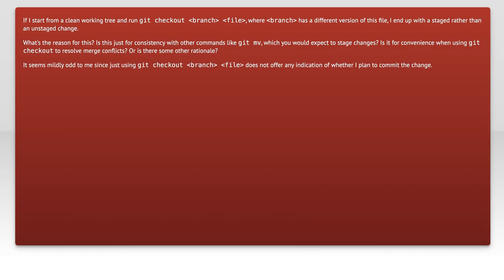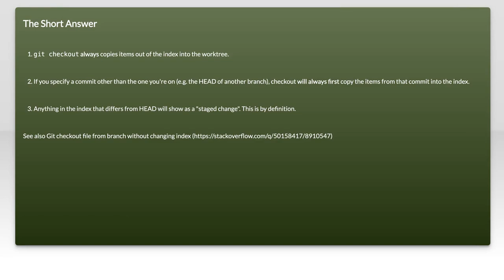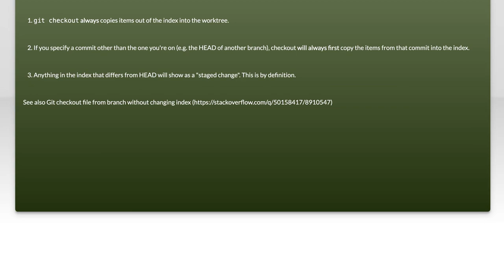Why Does `git checkout branch file` Stage Changes? Explained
In this video, we delve into the intricacies of Git and explore a common yet often misunderstood command: `git checkout branch file`. Have you ever wondered why this command stages changes to your files? Join us as we break down the mechanics behind this functionality, clarify its purpose, and provide practical examples to enhance your understanding of version control with Git. Whether you're a beginner or looking to refine your skills, this explanation will shed light on an essential aspect of managing your code effectively.

Today's Topic: Why Does `git checkout branch file` Stage Changes? Explained

Related to